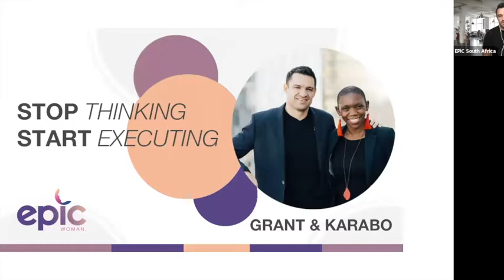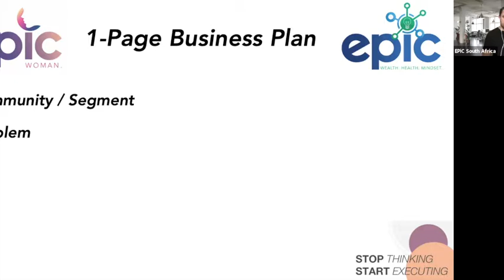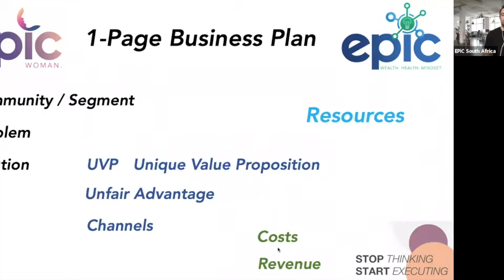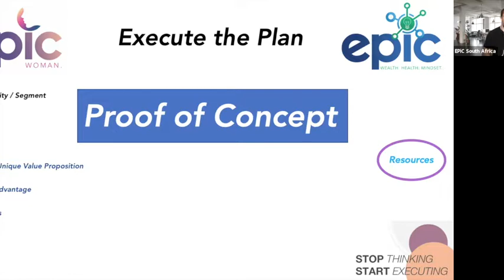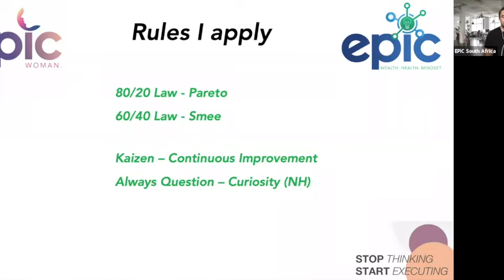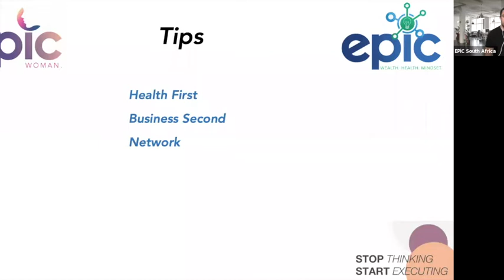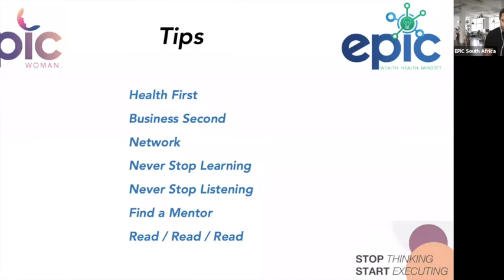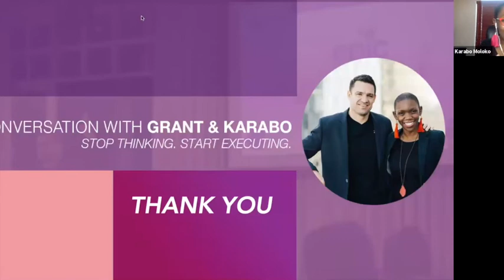Grant Smee in conversation with EPiC Woman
Grant Smee in conversation with EPiC Woman - Stop Thinking - Start Executing